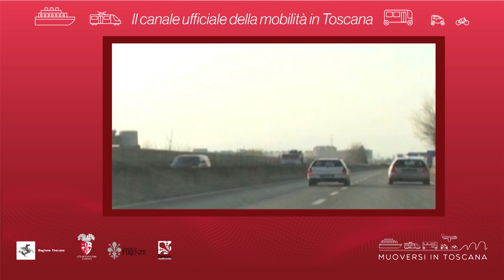Muoversi in Toscana - Edizione delle 10 del 24 novembre 2018